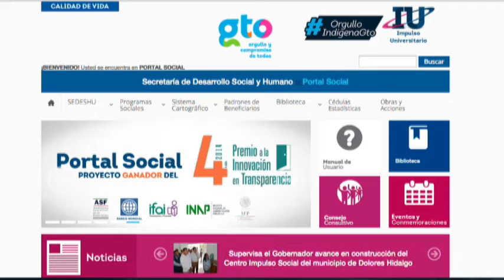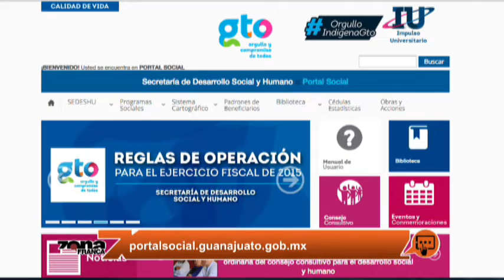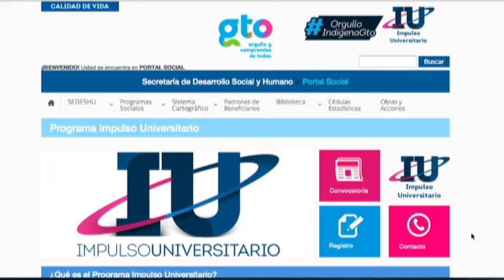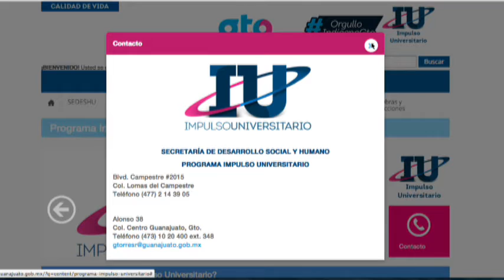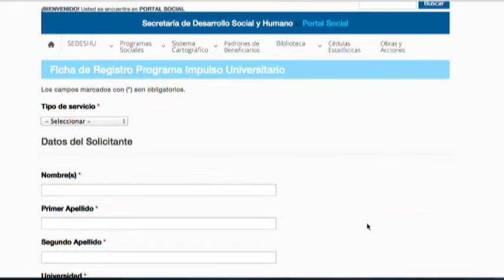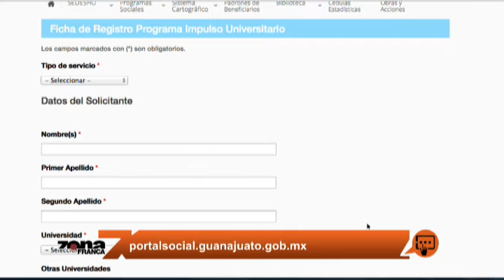Gustavo Torres y Melisa Galván Programa Impulso Universitario